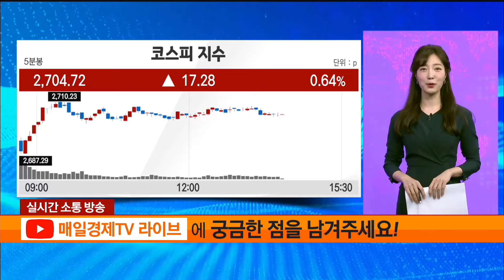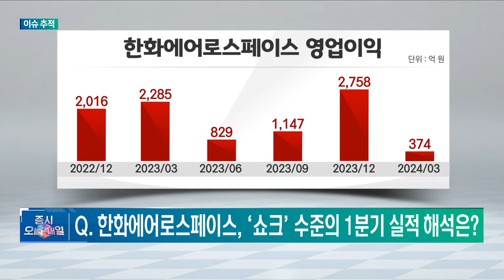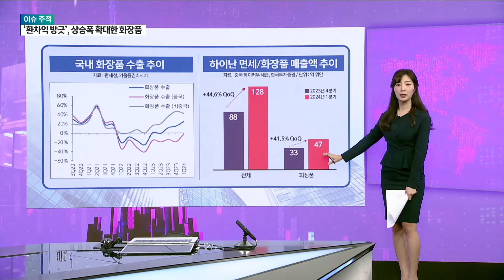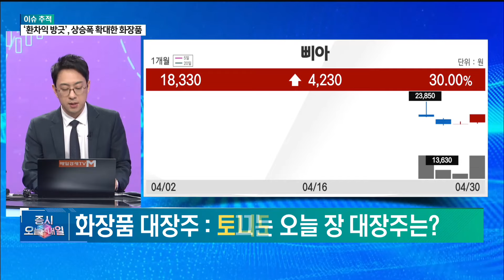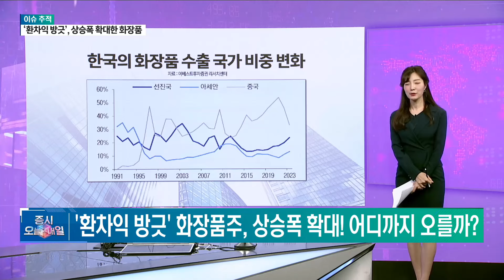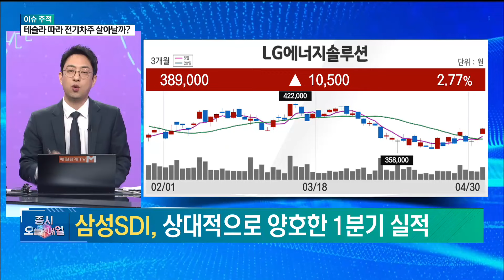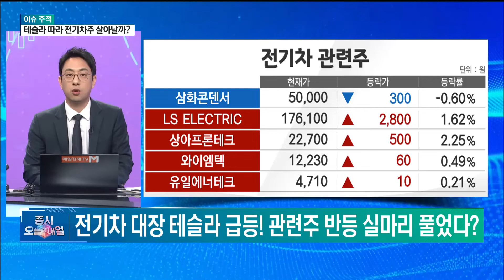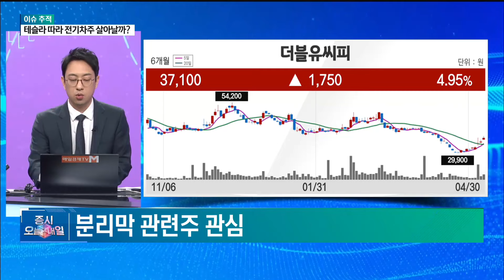[이슈 추적] 추적! 아모레퍼시픽·토니모리·삼성SDI 이재규 / 나도투자연구소 본부장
매일경제TV # 증시오늘과내일 # 이슈추적 # 국내증시 # 코스피 # 코스닥 # 급등주 #
아모레퍼시픽  # 토니모리  # 화장품  # 중국  # LG생활건강  # 코스알엑스  # 전기차  # 테슬라  # 2차전지
삼성SDI  # LG에너지솔루션  # SK온  # 양극재  # 더블유씨피  # 분리막  # 이재규  # 나도투자연구소